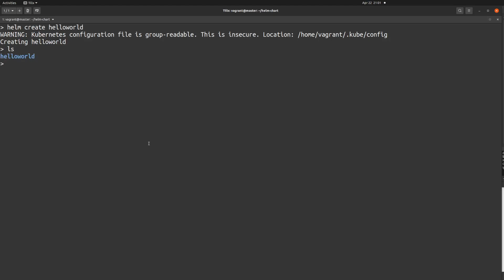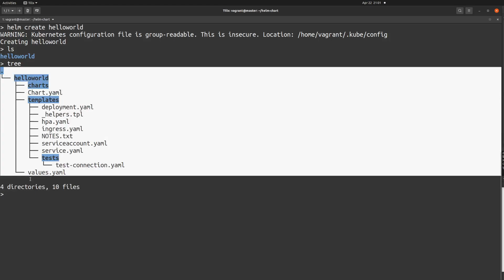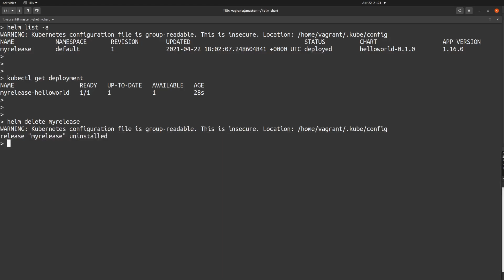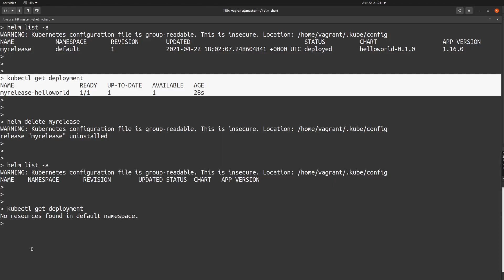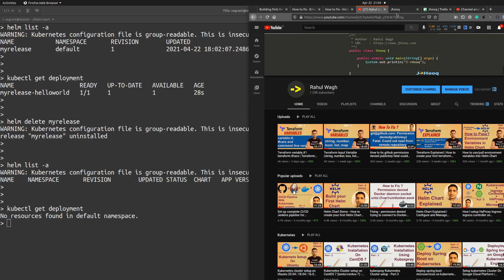Helm Delete command | How to use Helm Delete command - Part 14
▬▬▬▬▬▬  🎉 🔥 Udemy Course - AWS Networking Zero to Hero!🔥 🎉▬▬▬▬▬▬

▬▬▬▬▬▬  🎉 🔥 Udemy Course -  Master Azure Like a Pro!🔥 🎉▬▬▬▬▬▬
🚀 Master Azure Like a Pro!

▬▬▬▬▬▬ ⭐️ Courses ⭐️ ▬▬▬▬▬▬
🔥  Full Helm Chart Tutorial | Helm Chart Course 🔥

Helm Delete command| Helm Uninstall Command | How to use Helm Delete command

In this lab session, we will see how to use the helm delete command and how we can use it to delete the helm release.

Here is are the list of topics which we will go through -

1. Create your first helm chart
2. Use Helm Delete for deleting the Helm release

▬▬▬▬▬▬ ⭐️ 🕘Timestamps ⭐️ ▬▬▬▬▬▬
0:39 - Create your first helm chart
1:06 - Install your Helm Chart
1:40 - Verify the installation of Helm Release
2:06 - Helm Delete or Helm Uninstall

Video is copyrighted and can not be re-distributed on any platform